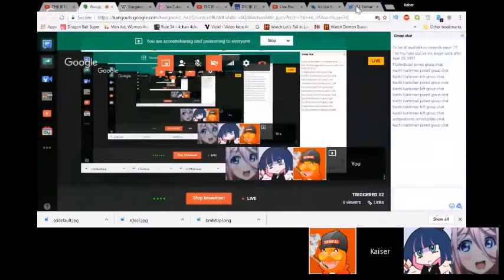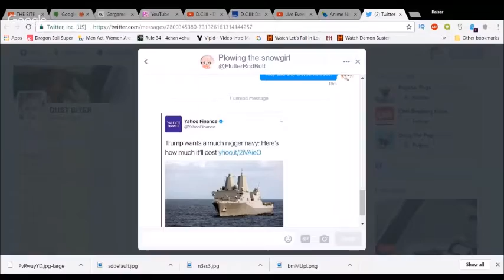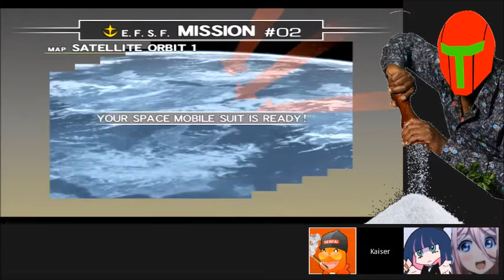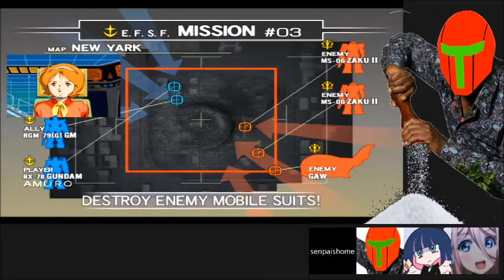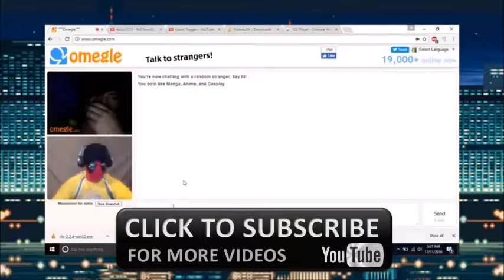TRIGGERED #2: Pewdiepieisover And Buttering Up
Flutterbutter is in here. And we start off discussing the whole Pewdiepieisover thing.

Time to butter up and take it like a man.